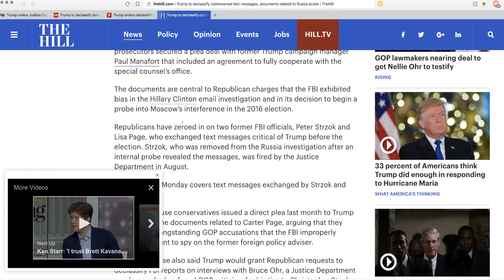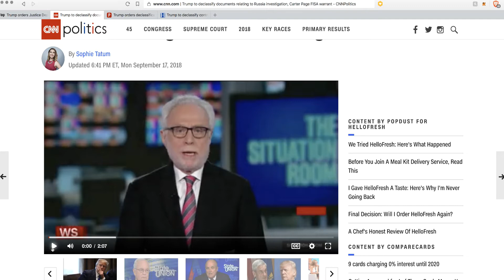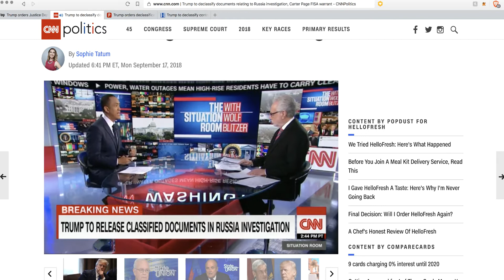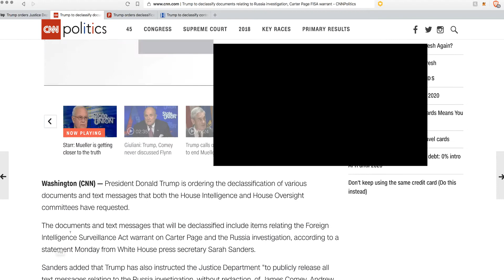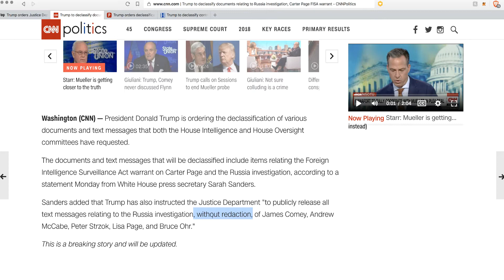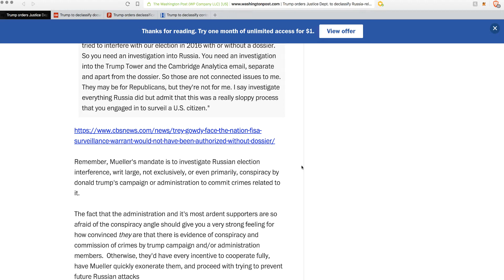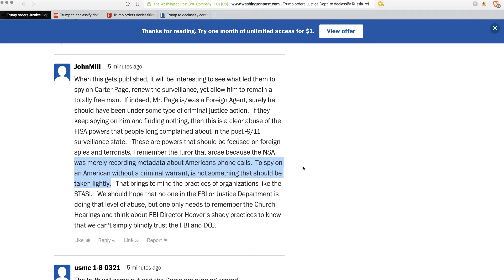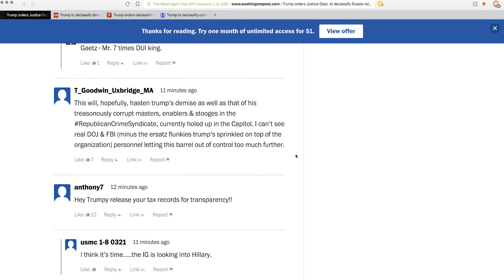I was right: House of Cards Falling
Trump orders the full underrated release of the Carter Page Fisa Warrant and text and interviews of corrupt top FBI employees! This ia the end of the Fake Russia Investigation. Not even one nightly news show mentioned this yuge break news.

This is the tipping point. Dark to light But will the mainstream simply ignore? How will they spin to make transparency of govt corruption a bad thing?